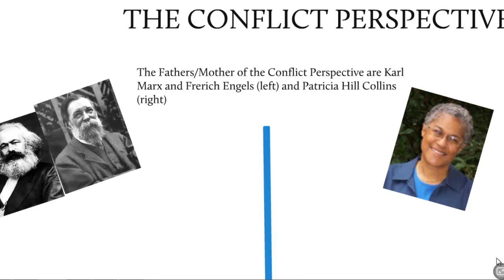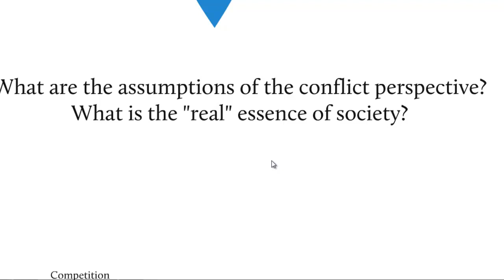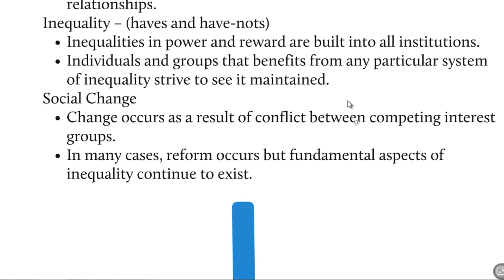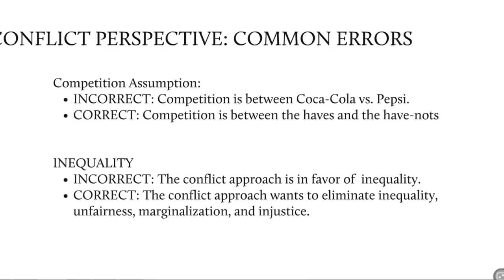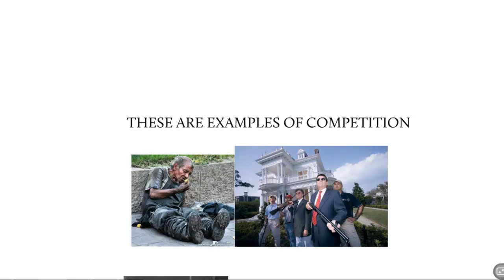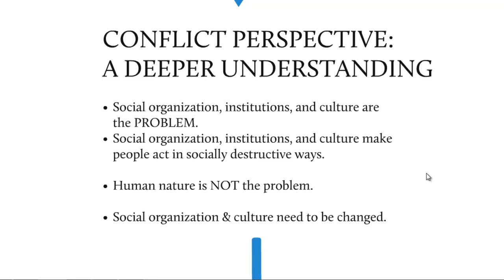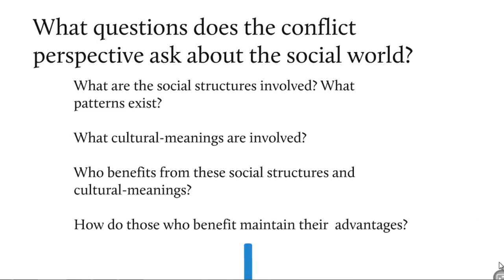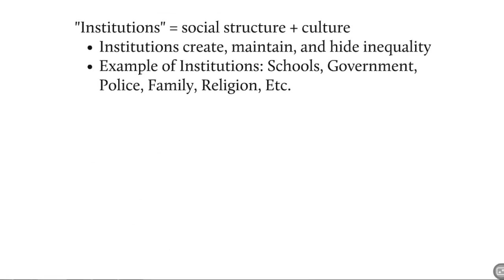Introducing the Conflict Perspective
cmc, sociology, conflict perspective, competition, inequality, social change, institutions, resources, collective interest